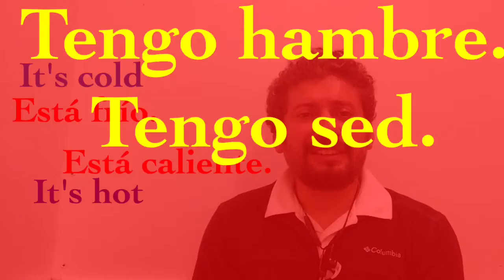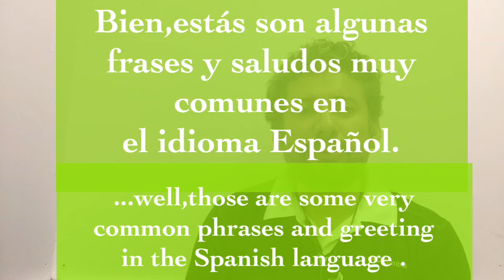Aprendiendo español .Frases y saludos muy comunes .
Very common phrases and greeting .